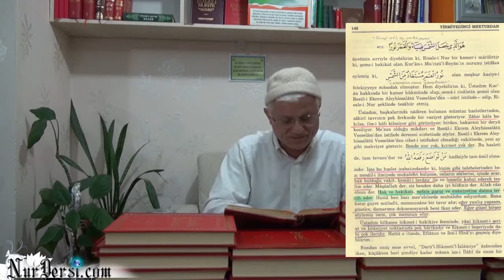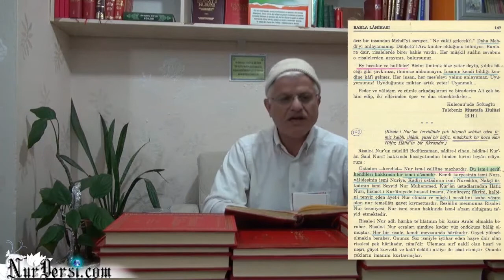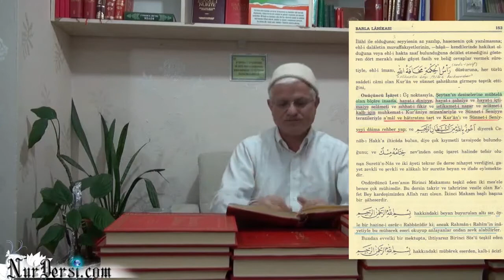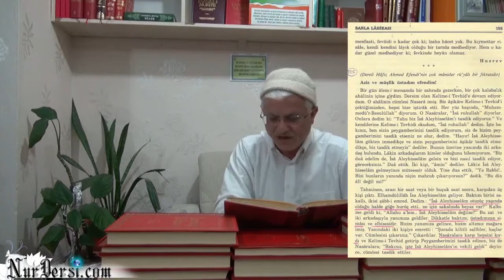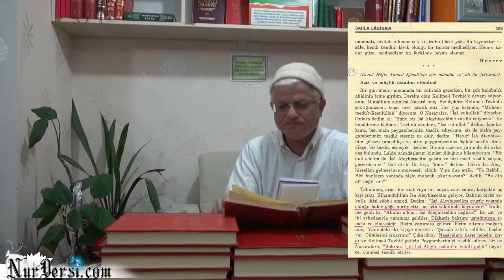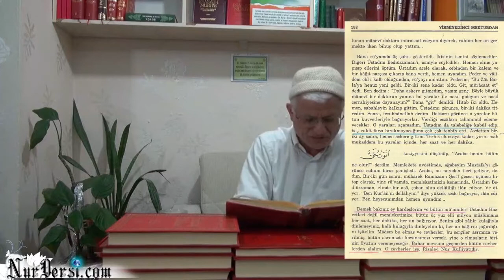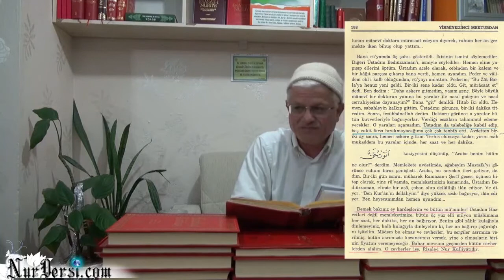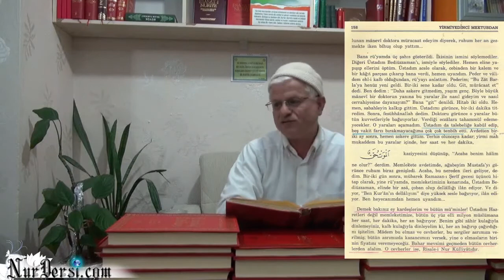Barla Bahçesinde Gezmek İster misiniz?-1